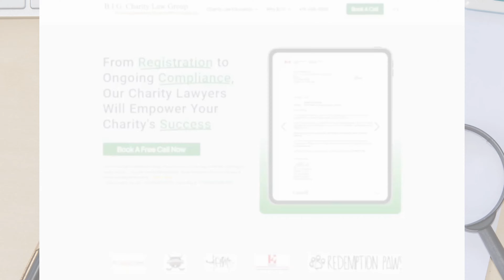Conflict of Interest in Sitting on Two Charity Boards?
B.I.G. Charity Law Group Professional Corporation works exclusively with Charities and Not-for-Profits across Canada. Specifically, we help founders register and establish their not-for-profit and/or charity on a stable legal footing, and counsel directors, officers and members of charities on governance, audit, and legal compliance matters.

Our services are backed by over 590+ 5.0 Star Google Reviews (across our two locations)

Schedule a FREE 15-minute charity law consultation with our team

For an educational blog about charity law across Canada, and Not-for-Profits incorporated federally or in Ontario:

📑 Want to Learn how to Register a Charity? See our course on DIY Charity Registration

📚 Our Comprehensive Course on How To Run a Charity and Canadian Not-for-Profit, from A to Z, including checklists and due dates,

🆓 Our Free List of Charity Resources, from available grants, and charity accounting firms, to charity insurance providers, check out our